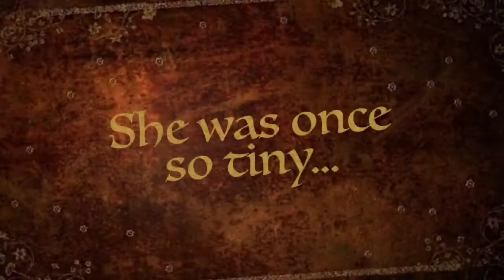Carly is 6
Celebrating with friends a great birthday